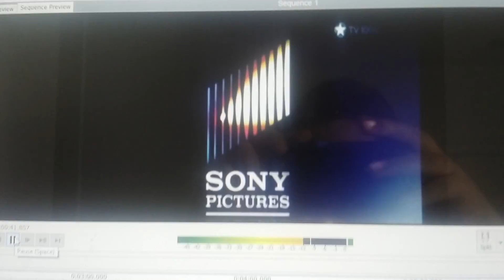Columbia Pictures Sony Pictures Television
I using videos with the video cameras.